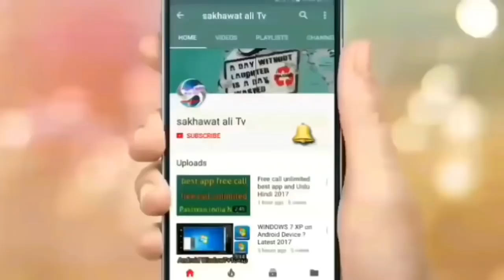Saudi Arabia Letest Good News Ministry Of Labor 12 Professions Saudization Stop and Urdu His indi